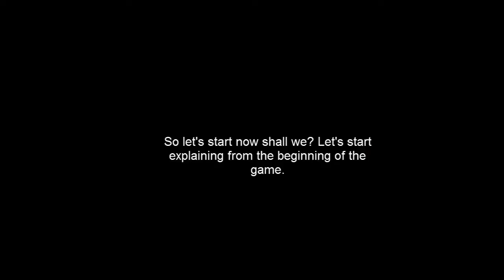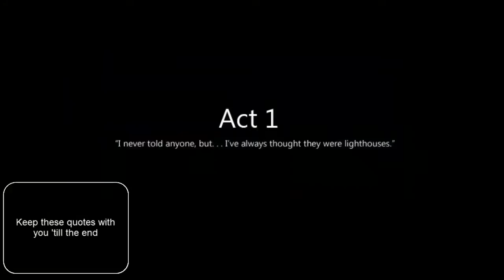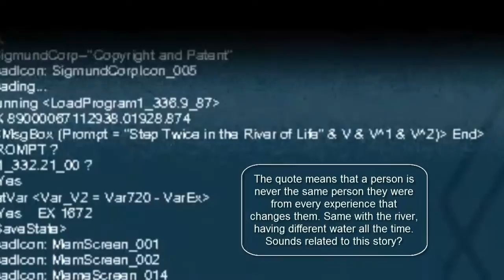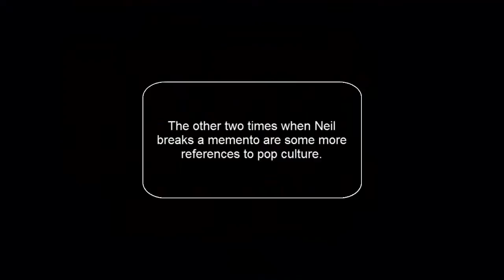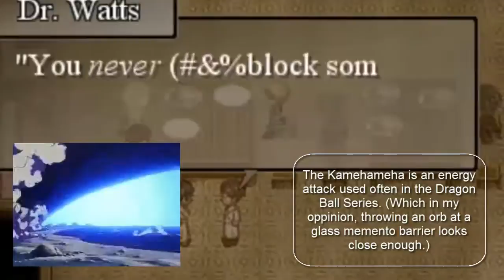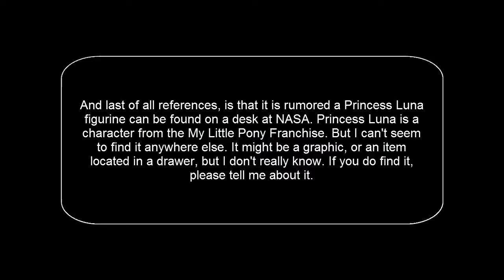To The Moon Explained Part 1 - References and Secrets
In the last video, I said that I would put up another video for explanation for To The Moon. Well, here it is. This was originally gonna be one video but I decided to split it in parts because that video would have been too big.